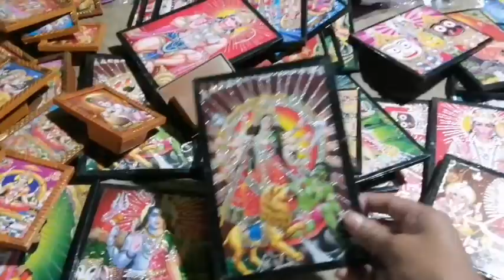मेला vlog।। Wholesale Market in Mela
मेला vlog
Wholesale market
Low Budget market
Mela